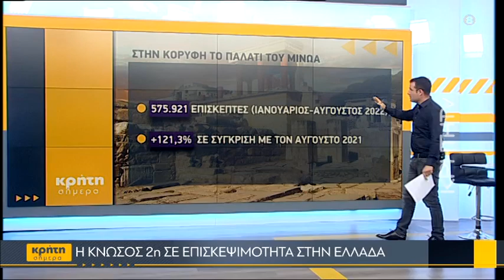Η Κνωσός 2η σε επισκεψιμότητα στην Ελλάδα